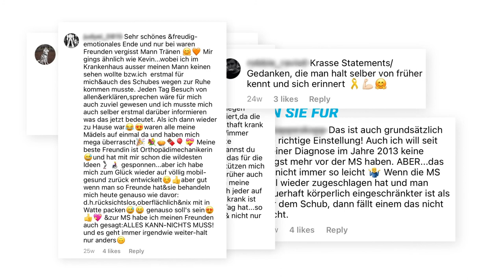DMSG | Diagnose MS - Wie sag ich's - Social Media Kampagne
Mit einer starken, emotionalen und besonders persönlichen Kampagne haben wir 2020 den Auftakt des Instagram-Kanals des Bundesverbandes der Deutschen Multiple Sklerose Gesellschaft (DMSG) bestritten. Die Idee: Eine Instagram-Community für junge Menschen aufzubauen, die sich in einer ähnlichen Situation befinden, ob selbst oder indirekt, einen Ort zu schaffen, an dem man sich auf Augenhöhe austauschen und informieren kann.

Die Kampagne legte den Grundstein für eine sehr aktive Instagram-Community und zahlreiche Formate, die auf Themen für junge MS-Erkrankte eingehen. Zusammen mit Neuigkeiten aus dem Verband, Informationen von MS-Expert*innen und Aktuellem rund um das Leben mit MS ist der Instagram-Kanal eine Ergänzung im Social-Web-Auftritt der DMSG, über den MS-Erkrankte und ihre Angehörigen miteinander und mit der DMSG in Kontakt treten können.